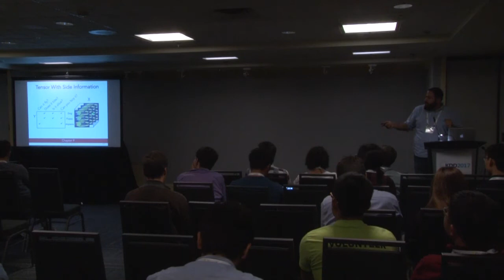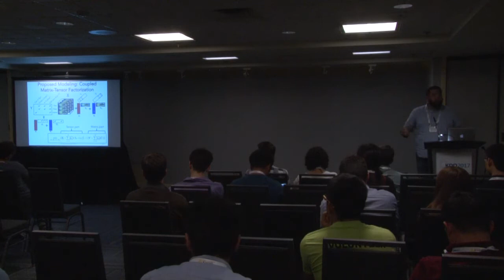Mining Large Multi-Aspect Data: Algorithms and Applications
Author:
Evangelos Papalexakis, Department of Computer Science and Engineering, University of California, Riverside

Abstract:
What does a person’s brain activity look like when they read the word apple? How does it differ from the activity of the same (or even a different person) when reading about an airplane? How can we identify parts of the human brain that are active for different semantic concepts? On a seemingly unrelated setting, how can we model and mine the knowledge on web (e.g., subject-verb-object triplets), in order to find hidden emerging patterns? Our proposed answer to both problems (and many more) is through bridging signal processing and large-scale multi-aspect data mining. Specifically, language in the brain, along with many other real-word processes and phenomena, have different aspects, such as the various semantic stimuli of the brain activity (apple or airplane), the particular person whose activity we analyze, and the measurement technique. In the above example, the brain regions with high activation for “apple” will likely differ from the ones for “airplane”. Nevertheless, each aspect of the activity is a signal of the same underlying physical phenomenon: language understanding in the human brain. Taking into account all aspects of brain activity results in more accurate models that can drive scientific discovery (e.g, identifying semantically coherent brain regions). In addition to the above Neurosemantics application, multi-aspect data appear in numerous scenarios such as mining knowledge on the web, where different aspects in the data include entities in a knowledge base and the links between them or search engine results for those entities, and multi-aspect graph mining, with the example of multi-view social networks, where we observe social interactions of people under different means of communication, and we use all aspects of the communication to extract communities more accurately. The main thesis of our work is that many real-world problems, such as the aforementioned, benefit from jointly modeling and analyzing the multi-aspect data associated with the underlying phenomenon we seek to uncover. In this thesis we develop scalable and interpretable algorithms for mining big multiaspect data, with emphasis on tensor decomposition. We present algorithmic advances on scaling up and parallelizing tensor decomposition and assessing the quality of its results, that have enabled the analysis of multi-aspect data that the state-of-the-art could not support. Indicatively, our proposed methods speed up the state-of-the-art by up to two orders of magnitude, and are able to assess the quality for 100 times larger tensors. Furthermore, we present results on multi-aspect data applications focusing on Neurosemantics and Social Networks and the Web, demonstrating the effectiveness of multiaspect modeling and mining. We conclude with our future vision on bridging Signal Processing and Data Science for real-world applications.